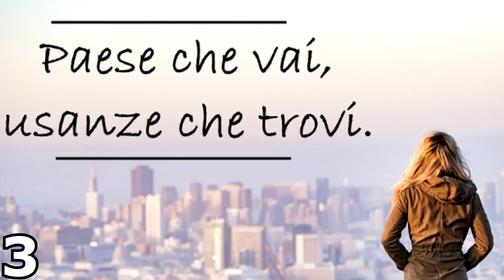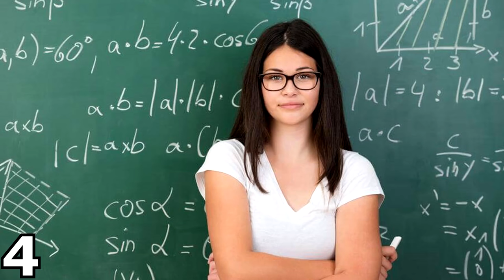10 MOTIVI PER NON VIVERE IN GIAPPONE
Sicurezza, Onestà, Qualità, Rispetto, Storia, Arte, Cultura... e ancora molto di più!

Come ogni paese anche il Giappone ha i suoi pro e contro, anche se io mi trovo benissimo a vivere a Tokyo in questo video cercheremo a fatica di dirvi i 10 motivi per cui non dovreste mai venire a vivere qui. Video in collaborazione con l'autore Sasori (un italiano in Giappone), Narrato da Lilletta Ely ed editato da me e Jari.

Verreste a vedere o a vivere il Giappone dopo questo video?

TOP 10 REASONS NOT TO MOVE TO JAPAN
日本に住みたくない10個の理由
Here a list of 10 reasons NOT to move to Japan.
Altho I love my life in Tokyo and you should try it!

Se vi è piaciuto questo video sono quasi sicuro che vi piacerà questa Playlist con tante curiosità sul Giappone

Ho anche un canale dove carico cose random il Sabato alle 12:00

NARRAZIONE: Lilletta Ely, EDIT: Sebastiano Serafini & Jari Sijoni, in collaborazione con Sasori (un italiano in Giappone)